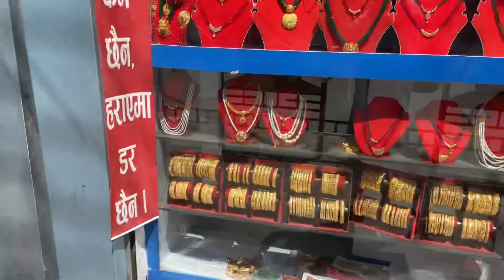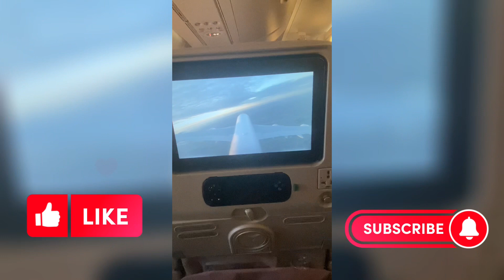I’ll miss Nepal 😢- Last moments, shopping, dinner Night, learning Nepalese dance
Hey guys, here is a video showing some of my final moments in Nepal. Nepal is truly a beautiful country rich in culture and I definitely look forward to visiting again in the near future.

Hey, managing your money would be so much easier if you had Revolut.

I use Lemonade Finance to send money to Africa. You get GBP 10.0 when you verify your account and send over GBP 100.0 with my referral